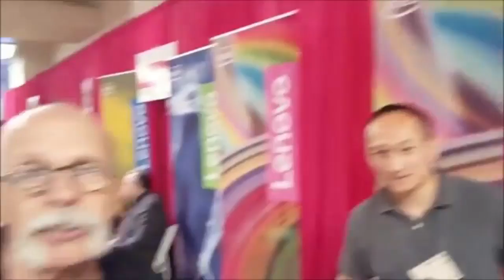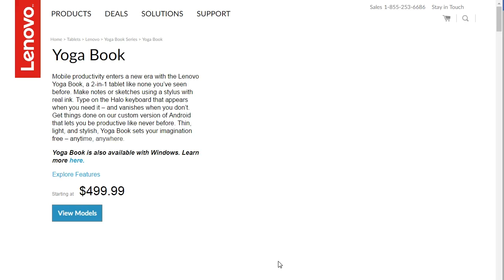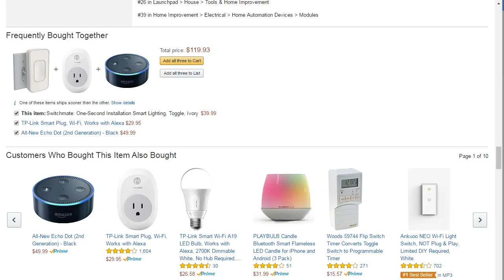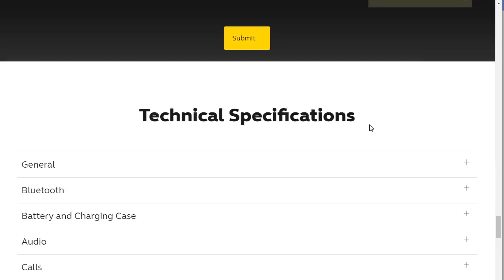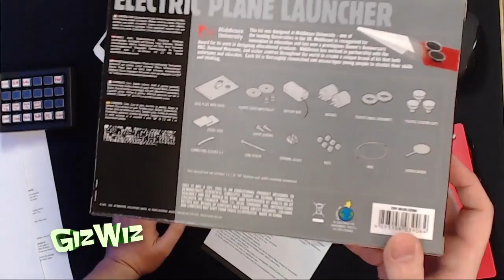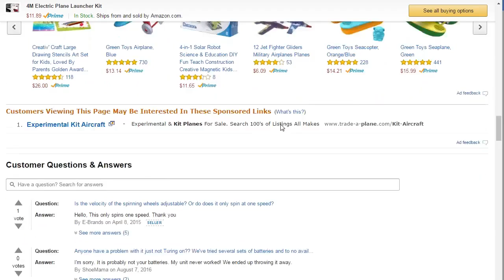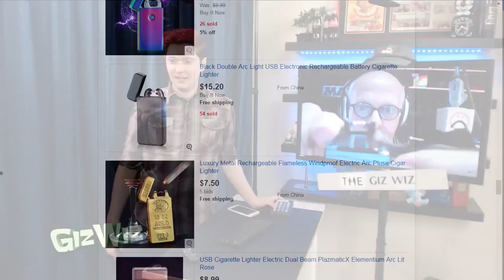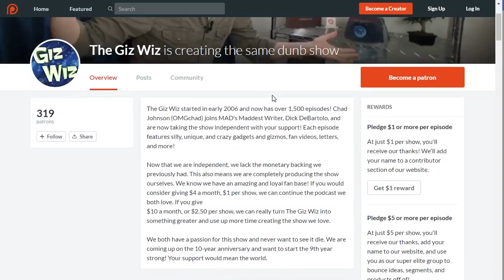The Giz Wiz #1589: Cut Off For Your Safety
Take out your yoga mat, because Dick's got a laptop to show us that is really really flexible. Bought an iPhone 7? No worries, Dick's got you covered with some wireless earbuds! Also, welcome aboard! We take flight with Chad's new gadget this week. So click on your seatbelt, and get ready for takeoff! The Giz Wiz starts NOW!